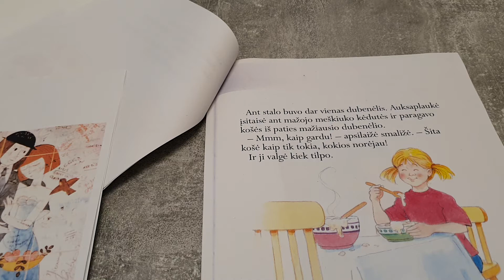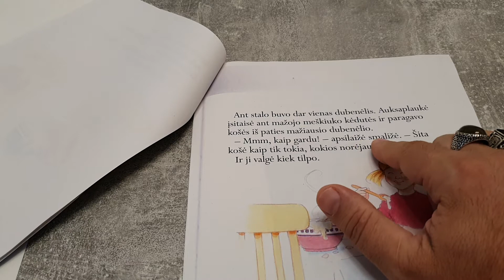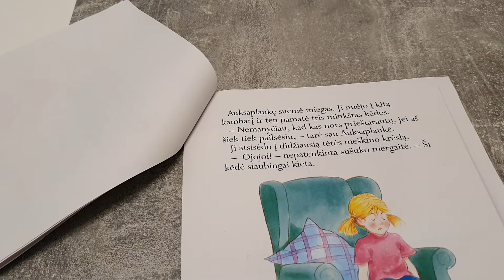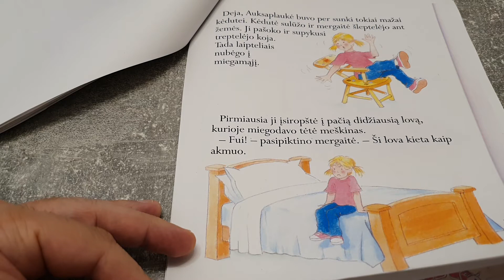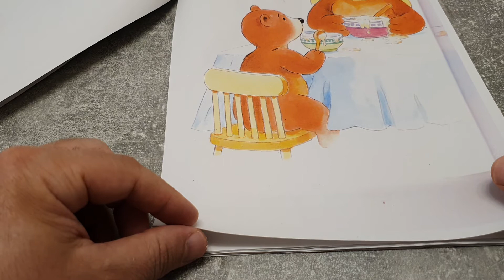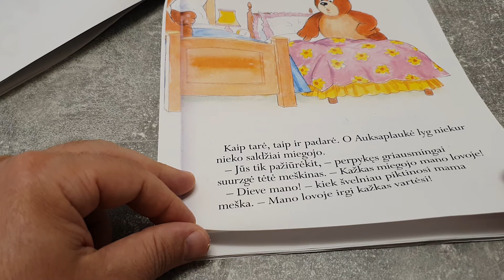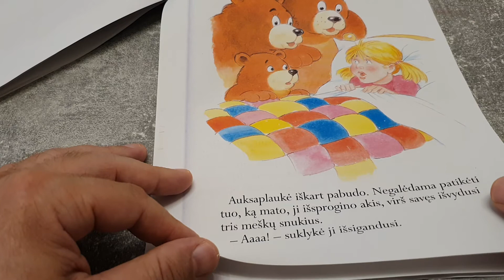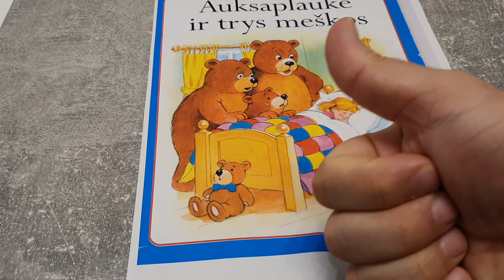My Lithuanian Language Challenge (LLC) DAY 21 of 40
BE A KID, BE A BABY! 😊😊😊

Part 2 of 2 of the story "Auksaplaukė ir try meškos"

Keep healthy and stay happy!